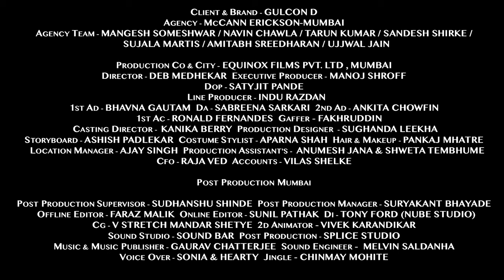Glucon D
Client (Brand): GULCON D
Agency: McCANN ERICKSON, MUMBAI
Agency Team: Mangesh Someshwar, Navin Chawla, Tarun Kumar, Sandesh Shirke, Sujala Martis, Amitabh Sreedharan, Ujjwal jain

Director: DEB MEDHEKAR
Production Company: EQUINOX FILMS,  MUMBAI
Executive Producer: MANOJ SHROFF
Line Producer: INDU RAZDAN
Director of Photography: SATYJIT PANDE
1st AD: BHAVNA GAUTAM
2nd AD: ANKITA CHOWFIN
Production Designer: SUGHANDA LEEKHA
Casting Director: KANIKA BERRY
Directors Chief Assistants: SABREENA SARKARI
Costume Stylist: APARNA SHAH
Hair & Make Up: PANKAJ MHATRE
Location Manager: AJAY SINGH
Production Assistants: ANUMESH JANA & SHWETA TEMBHUME
1st AC: RONALD FERNANDES
Gaffer: FAKHRUDDIN
CFO: RAJA VED
Accounts: VILAS SHELKE
Storyboard: ASHISH PADLEKAR

POST PRODUCTION, MUMBAI
Post Production Producer: SUDHANSHU SHINDE
Post Production Manager: SURYAKANT BHAYADE
Post Production: SPLICE STUDIO
Grade: NUBE STUDIO, TONY FORD
Offline Editor: FARAZ MALIK
Online Editor: SUNIL PATHAK
Music, Music Publisher, Singer: GAURAV CHATTERJEE
Sound Engineer: MELVIN SALDANHA
Sound Studio: SOUND BAR
VO: SONIYA & HEARTY
Jingle: CHINMAY MOHITE
CG: V STRETCH, MANDAR SHETTE
2D Animation: VIVEK KARANDIKAR